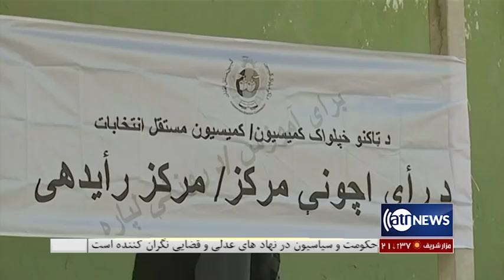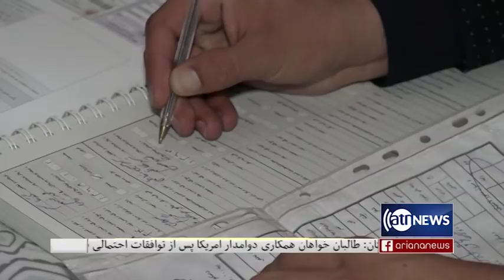Ariana News 8pm News 13 June 2019 | آریانا نیوز، خبرهای دری، ۲۳ جوزا ۱۳۹۸